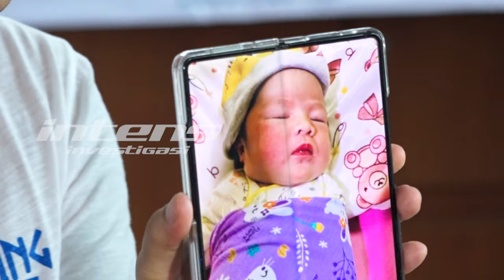Aldi Taher Beri Nama Anak ke 4 Syeka Zalina Bryna Taher